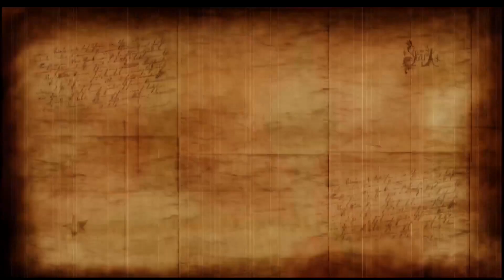INILAH PESAWAT ASLI INDONESIA BUATAN TEMANGGUNG YANG BERHASIL TERBANG !!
Jogja Magazine - Penasaran dengan pesawat trike buatan lokal dari Temanggung, Jawa Tengah? Simak video ini dan lihat bagaimana pesawat trike buatan Temanggung berhasil terbang dengan sukses! Pesawat trike ini memiliki desain unik dan inovatif yang dibuat dengan bahan 85 PERSEN LOKAL INDONESIA. Di video ini, kamu akan diajak untuk mengenal lebih dekat pesawat trike buatan Temanggung, dari proses pembuatan hingga tahap penerbangannya. Temanggung, Jawa Tengah kembali membuat heboh dengan inovasi terbarunya dalam dunia dirgantara. Tonton video ini sekarang dan jangan lewatkan momen bersejarah dari pesawat trike buatan Temanggung yang berhasil terbang dengan sukses!"

Dukungan anda sangat kami butuhkan
TOKO TERPERCAYA BAJU ANAK IMPORT ASLI  KUALITAS TERBAIK
TIKTOK INSPIRASI DAN MOTIBASI
Like dan Follow Facebook Fanpage Jogja Magazine :
Follow Instagram Jogja Magazine
Like dan Follow Facebook Fanpage Spiritualitas